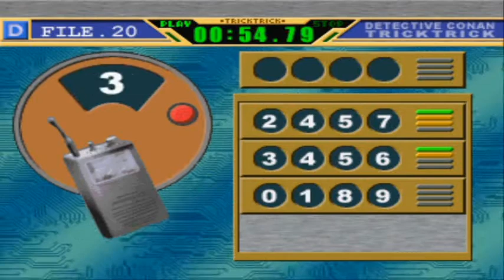【数字当てクイズ】コナンからの挑戦状#6【トリックトリックvol.1】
このシリーズは次回で最終回。
コナンよ、また逢う日まで。